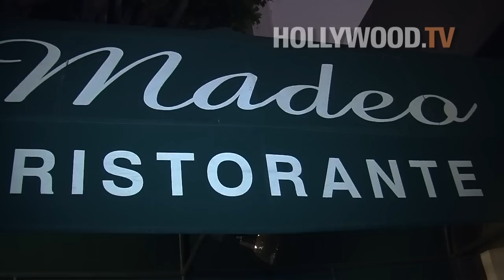Paris Hilton, Nicky Hilton, Petra Ecclestone, Sophia Bush spark a fight!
Paris Hilton, Nicky Hilton, Petra Ecclestone, Sophia Bush spark a fight at Madeo Ristorante while the ladies left the famous Beverly Hills restaurant. The fight involved paparazzi vs. Madeo Ristorante employees and Madeo Ristorante customers! Talks about CHAOS! The paparazzi always get their shots no matter what!

35215811
0193486D